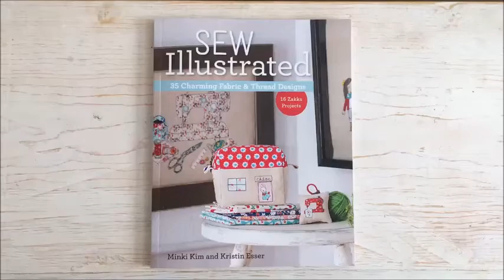Sew Illustrated Flip Through